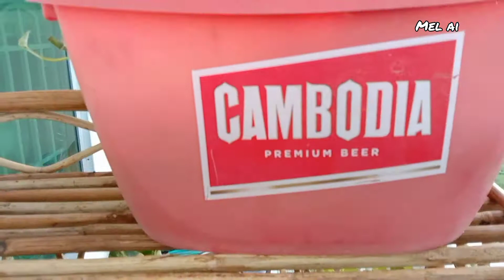ASMR SOUNDS - SMALL GARDEN TOUR